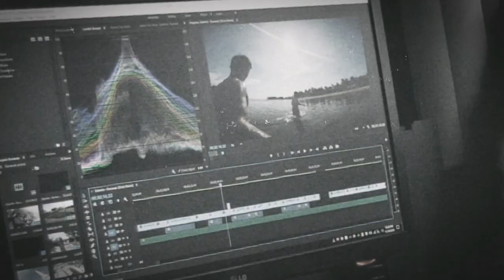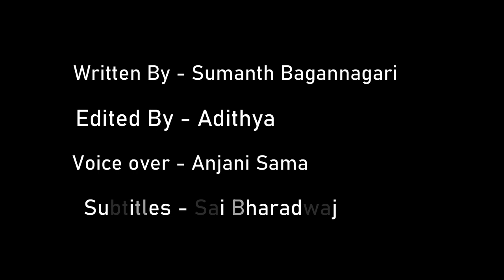MUST WATCH INDIAN EXPERIMENTAL FILMS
Experimental or Avant-garde cinema has always been under appreciated in India, yet many experimental filmmakers have managed to pull off some impactful films which revolutionized Parallel Cinema in India. In this video, we have shed light on some of such incredible Films.

The Alternate Reality is an Independent Film Education & Analysis channel. The use of the clips in this video are of a minimal nature and not intended to interfere with their commercial exploitation of the work by the owners of the copyright. The clips used are in compliance with the fair dealing exception provided under Sec.